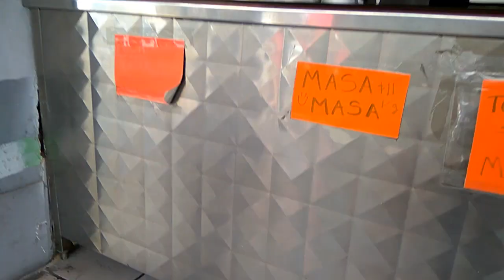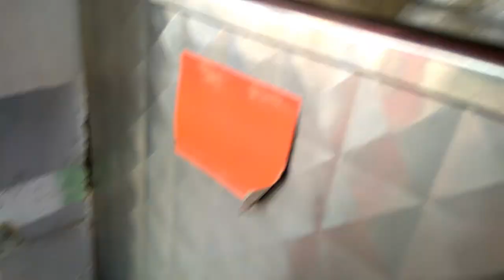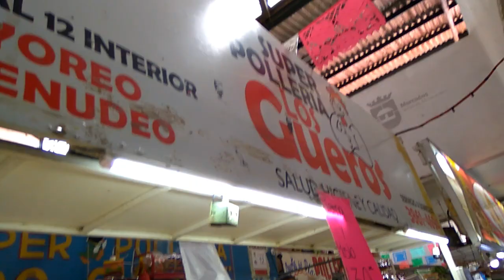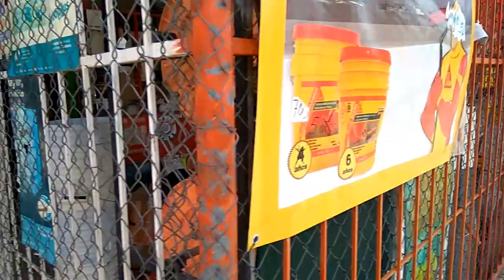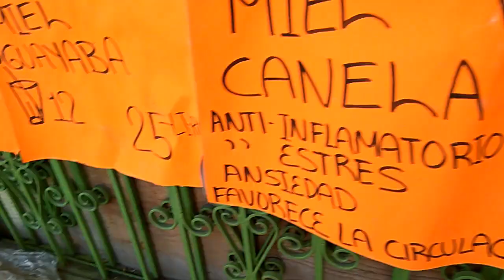MERCADO BOLA EN LA CONSTI en ZAPOPAN JALISCO - Lorena Lara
Me acompañas al mandado al mercado bola?...pues...vámos!!!.